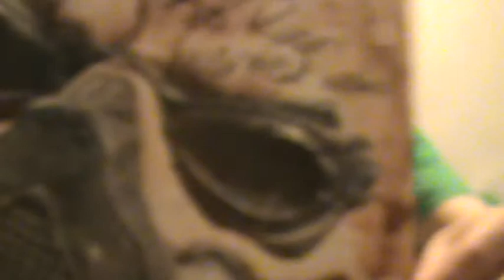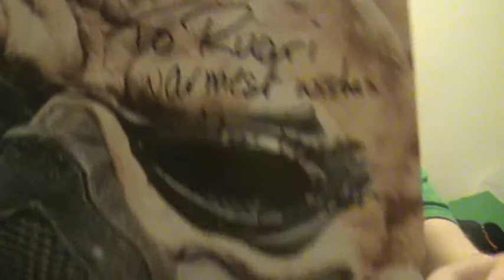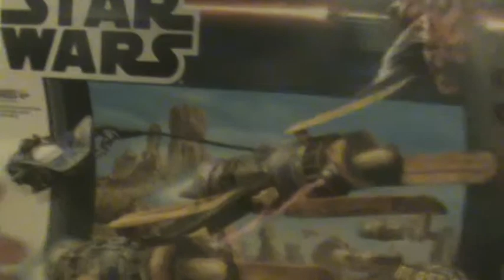My Star Wars Invasion Belfast VI Haul Video